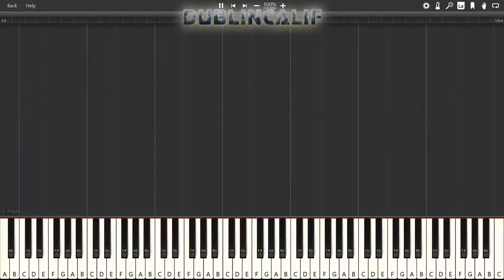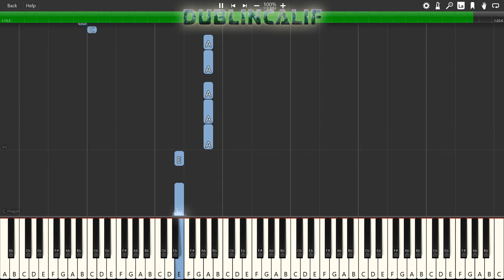Mario Kart Wii - Mushroom Gorge Theme (2 Piano Duet) Piano Tutorial Synthesia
Arranged and provided by dahans